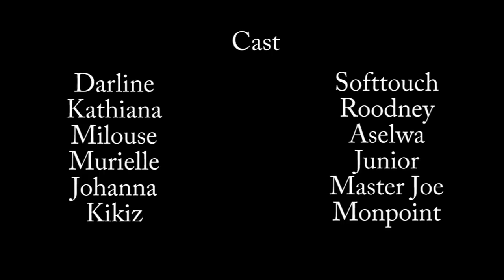BELLE ET INSENSIBLE PART 20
Darline mele Neg ki tap travay  avel yo trayil manze pou kol le gen trop bandi deyel